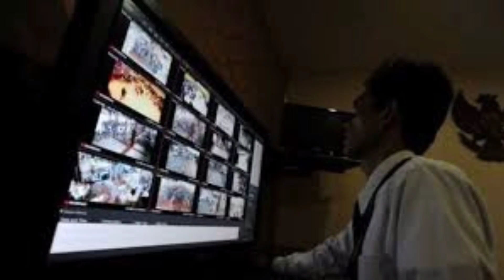Akhirny4 S4ksi "D" Beri Peng4ku4n Mengejutk4n Terk4it "T0NG S4MP4H", Semu4 K4get.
S4ksi "D" Beri Peng4ku4n Mengejutk4n.